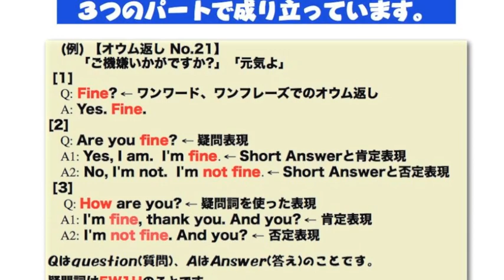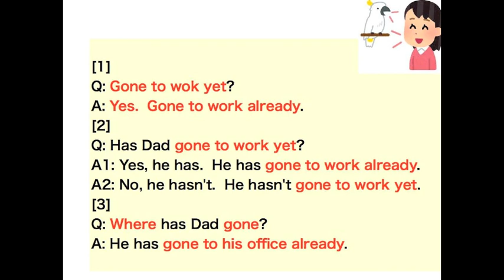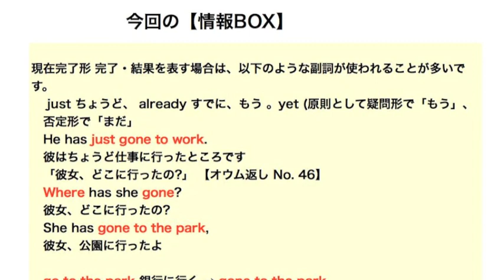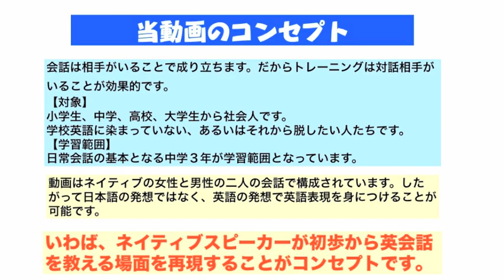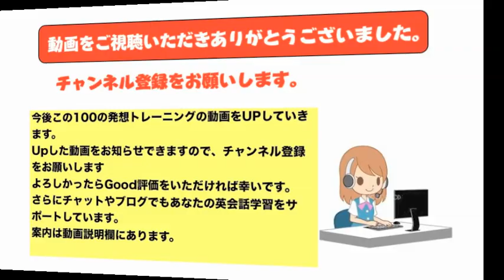聞き流し・対話で覚える英会話・オウム返し100パターン No,92 「パパは、もう仕事に行ったの?」 「もう会社に行ったよ」